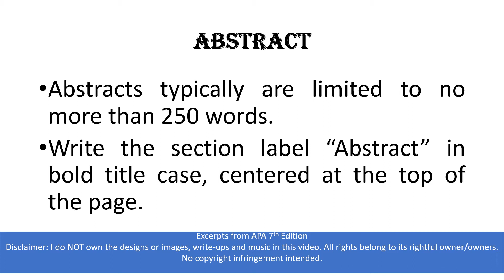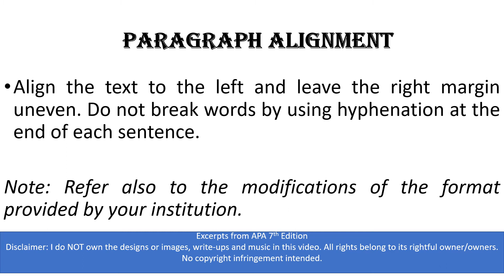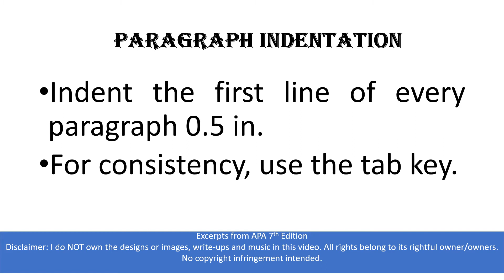7th Edition Basic APA Format